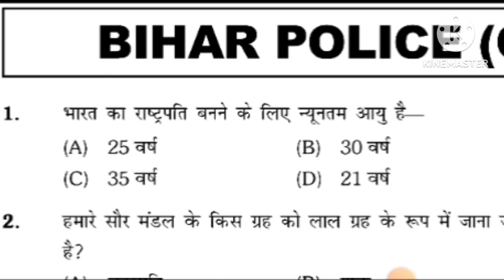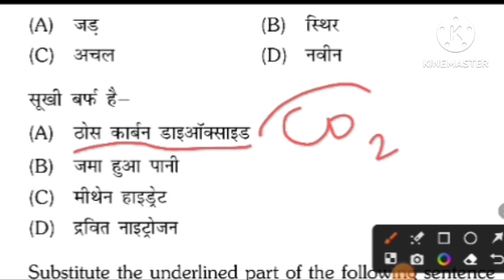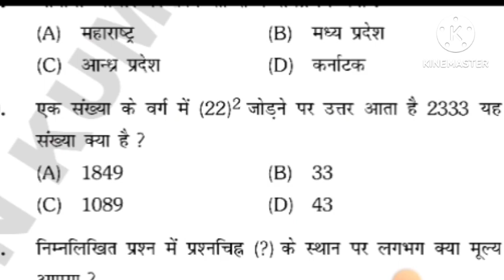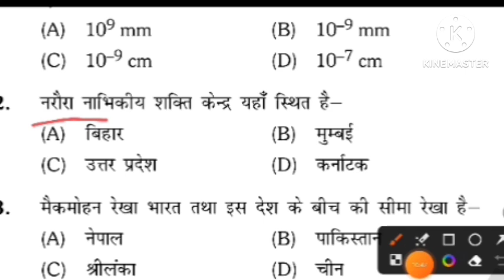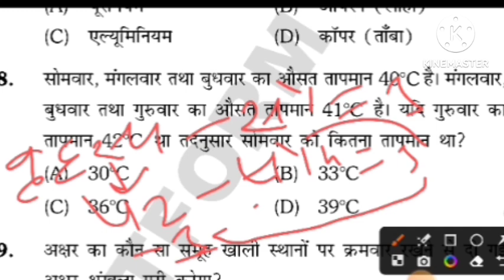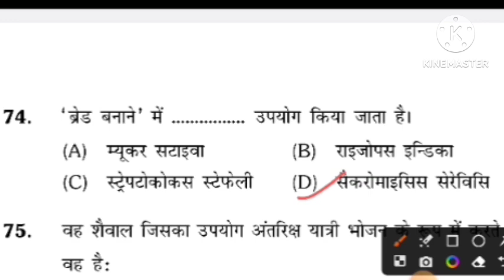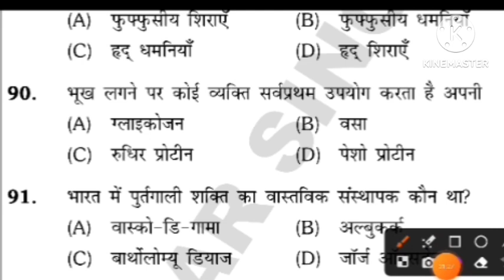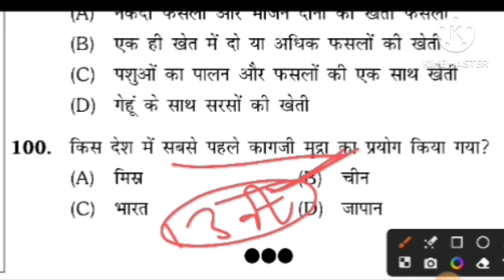Bihar Police Constable Practice set-03, December exam, platform set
Bihar Police by Navin sir Patna
Bihar police special test series
Bihar Police Gyanbindu